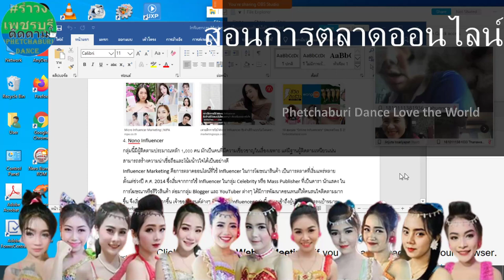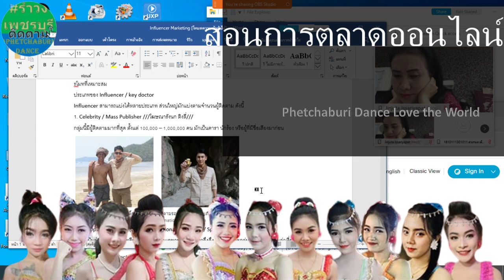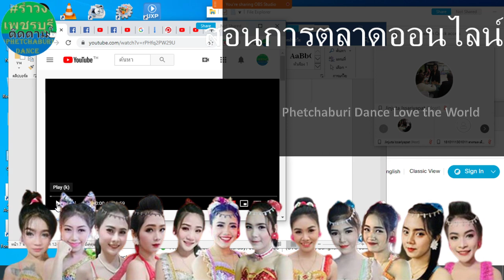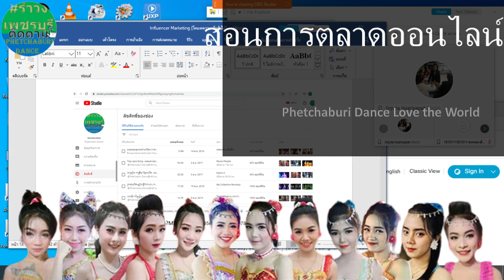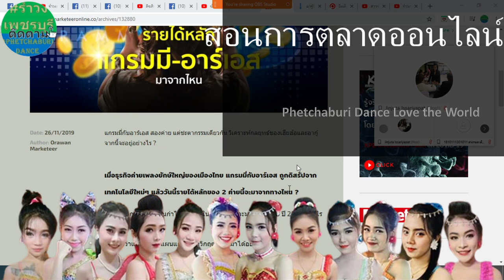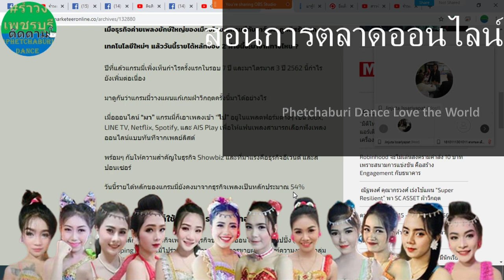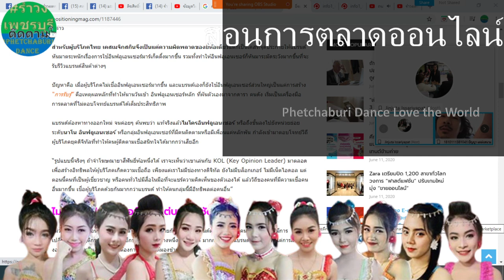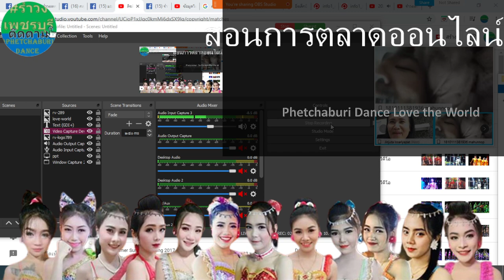Influencer Marketing 【PhetchaburiDance】รำวงเพชรบุรี✿WebEX❤หอการค้า🎤สอนนักศึกษาจริง🍒Youtuber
Influencer Marketing❤หอการค้า🎤สอนนักศึกษาจริง🍒❀ all right reserved ✿ห้ามก็อปปี้วีดีโอนี้โดยเด็ดขาด✿Education❀Show🎤🍒【PhetchaburiDance】รำวงเพชรบุรี.
Show location : Phetchaburi,Near Hua Hin,Thailand
Date : June13,2020✿Weight Loss,Health and Beauty,Techology,Entertainment,fitness cardio,cardio dance workout,aerobic dance exercise,dance burn fat,dancing burn fat,cardio dance workout 30 minutes,cardio burn,cardio workout 30 minutes,10 minute cardio workout video